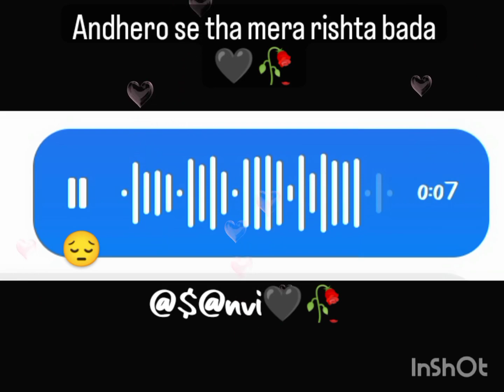Andhero 🖤se tha mera rishta bada tune hi ujalon se wakif kiya❣️ coversong by $@nvi💓